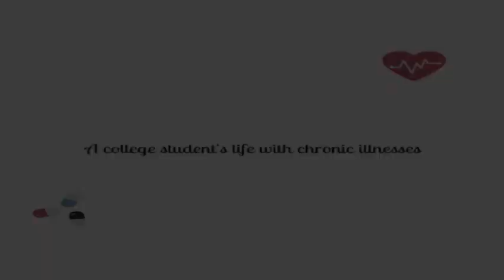People Say...Dumb Things [CC]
People are known for saying...interesting things to those of us with disabilities. I thought I'd share with you some of my more unique experiences with that.

Hi there, I’m Gem, a twentysomething with both physical and mental illnesses, and a love for all things geeky.